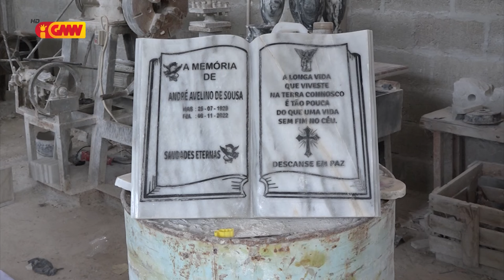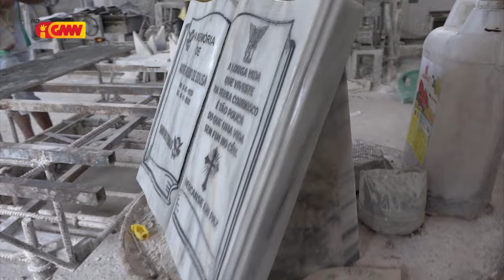Grupo kooperativa industria marmore Kuri Ilimanu